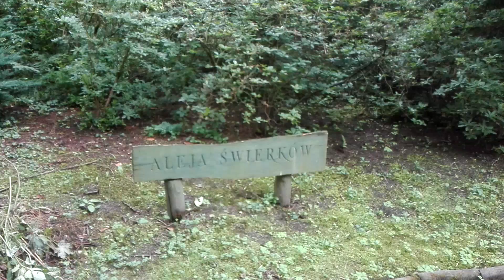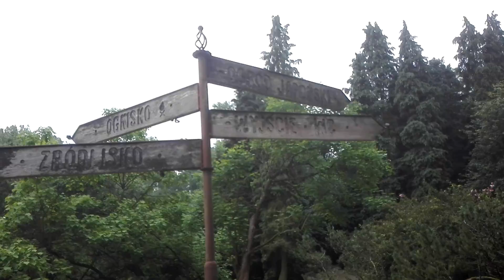Ogród Dendrologiczny Przelewice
jakość troszkę słaba ale polecam tam być na żywo :)